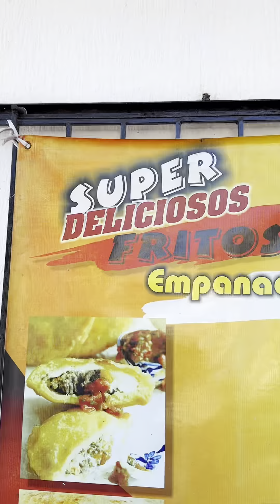DOS LUGARES PARA COMER BUENOS FRITOS EN BARRANQUILLA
Aquí te traigo estos dos lugares para comer bien delicioso, te aseguro que cualquiera de los dos lugares te va ir más que bien! NO SE TE OLVIDE PEDIR LA ÑAPA.

Súper Deliciosos Fritos Willy
Calle 69 # 47-esq.
Arepa e’ huevo combinada: $4.500 Cop

Calle 75 # 50-23
Patacón combinado: $4.500 Cop

Ojo a sus horarios! (NO TRABAJAN LOS DOMINGOS)
Llégate con confianza que si lo sube el Jaz, es porque son buenos!!! LINDOOOOO.